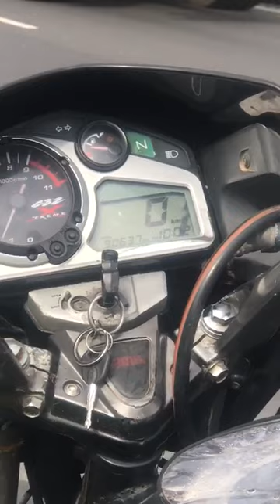Savdhan Indian bike start karne se pahle check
Video from Sameer Siddiqui